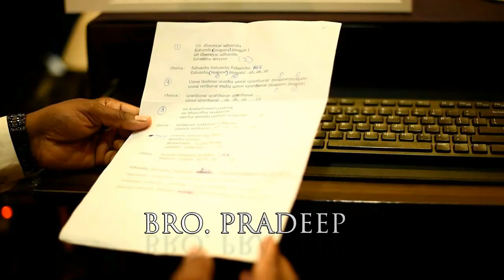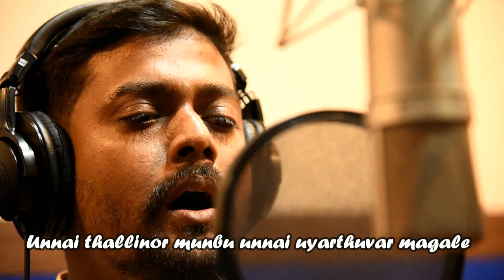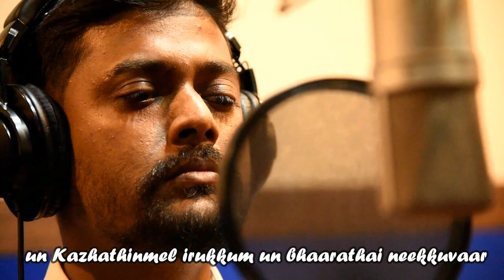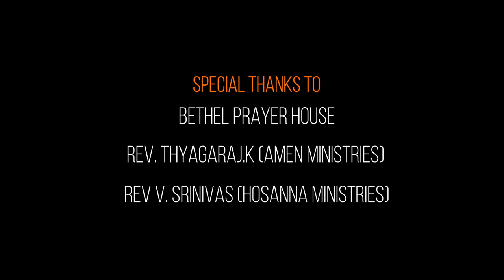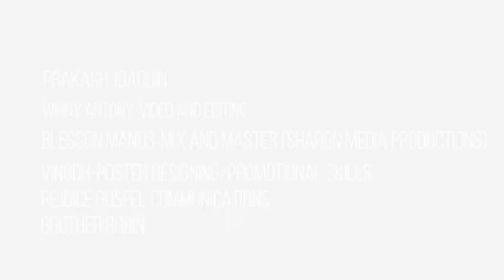Ezhundhiru | Pradeep| Paul Silas | Latest Worship Song | Official Music Video | HD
Song     : Ezhundhiru
Album   : Single
Lyrics & Tune Composed :Pradeep
Sung  : Pradeep
Label : Music Mindss
Channel : Rejoice Gospel Communications

Music Composed, Arranged :Paul Silas
Music Recorded @: Dan J. Studios (Bangalore)
VocalsRecorded @: Oktave Studios (Bangalore)
Video :  Winny Antony
Mixed and Mastered by Micheal  Blesson Manos (Sharon Media Productions)
Poster Design: Vinodh

Released By : Rejoice Gospel Communications
Music On: Music Mindss
Conceptualized By : Vincent Robin
Digital Promotion: Vincent Sahayaraj
Project Owned By : Vincent George.

SPECIAL THANKS TO: BETHEL PRAYER HOUSE
REV. THANGARAJ. K (AMEN MINISTRIES)
REV. V SRINIVAS
REV. RAMESH BABU (AFT BENGALURU )
PRAKASH JOAQUIN